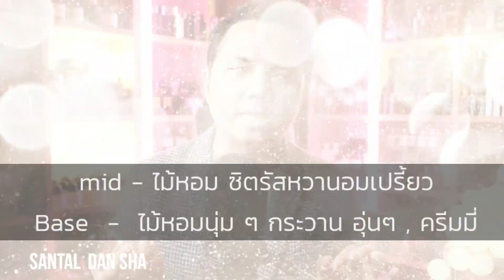New .. Armani : Santal dan sha ดีทีสุดของไลน์ เลโซ ..ยืนถือรอบนี้ไม่ผิดหวังละ😉!!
ร้านขายน้ำหอม Facebook
ล้านรีวิว perfume shop
เพจส่วนตัว
phakphum saekang